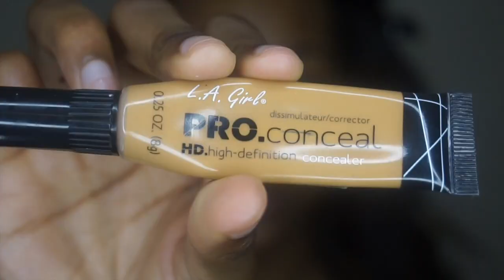"Date Night" Makeup Tutorial | FabulousBre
Hey guys back with another makeup tutorial.. i was having trouble with my lighting in my video so hopefully it doesn't distract you from what i was demonstrating for you guys lol gotta see what that problem is.. but any who hope you guys enjoy and let me know down below what you think.. :)

PRODUCTS USED!!

SETTING POWDER ~

SONG ~ partition- invoker remix